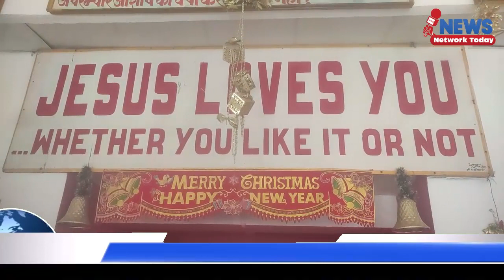ईस्टर बड़े ही धूमधाम से मनाया गया ईस्टर बड़े ही धूमधाम से मनाया गया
ईस्टर बड़े ही धूमधाम से मनाया गया ||NEWS NETWORK TODAY||